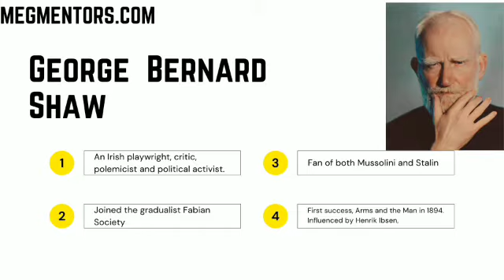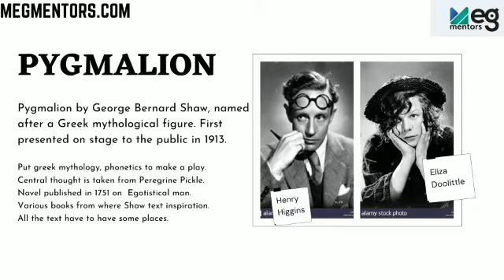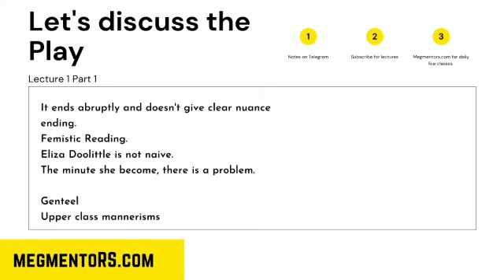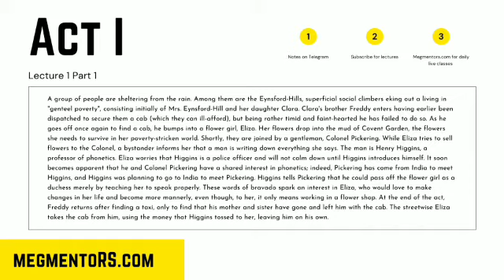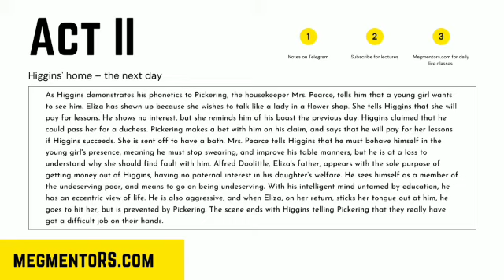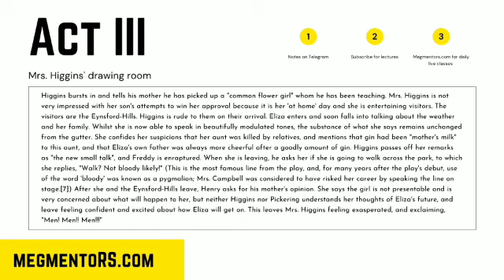MEG 02: Pygmalion ( G B Shaw ) Dr Nandini lecture 3 part 1 MA English Literature IGNOU MEG MENTORS